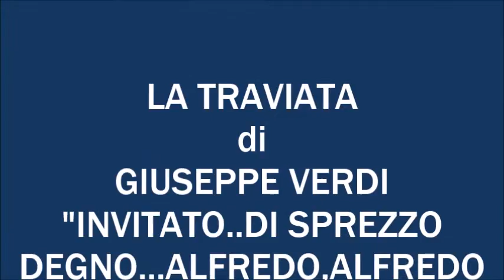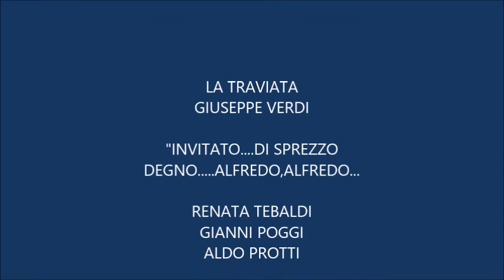RENATA TEBALDI-GIANNI POGGI-ALDO PROTTI -LA TRAVIATA - FINALE ATTO II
RENATA TEBALDI-GIANNI POGGI-ALDO PROTTI- LA TRAVIATA-FINALE ATTO II-ALFREDO,ALFREDO- DIR.F.MOLINARI PRADELLI-ORCH.E CORO DI SANTA CECILIA-BY FAFFYSSIMO